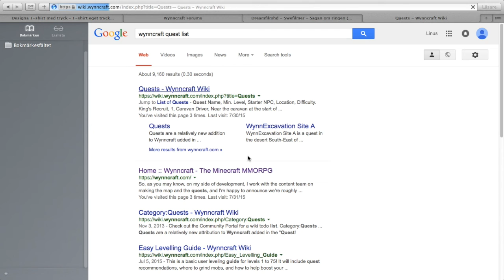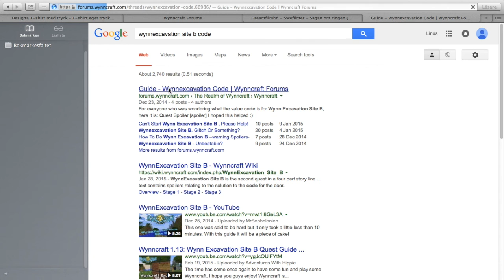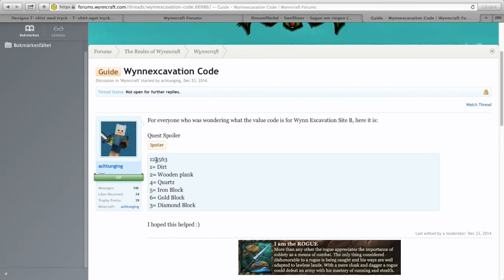[OLD] Wynncraft | WynnExcavation Site B | Quest guide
Hello doods!

Be sure to check out some more of my videos!

If you are new to this channel be sure to Join Team 10 for weekly minecraft videos!

Server IP: Play.Wynncraft.com

See ya all in next video :)

On Facebook it’s just Olinus10!

Luv to ya all and goodbye :-)